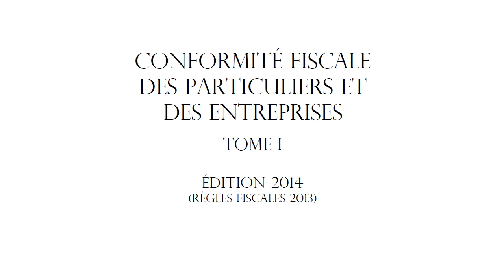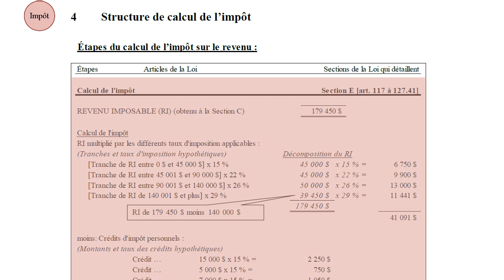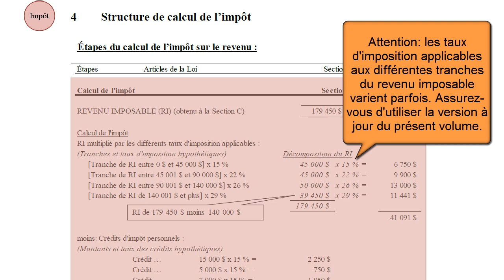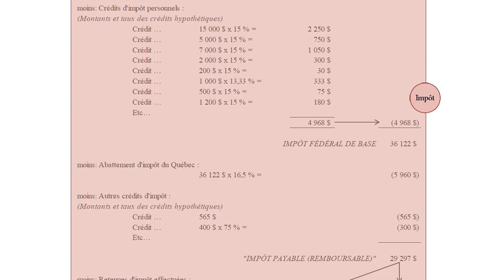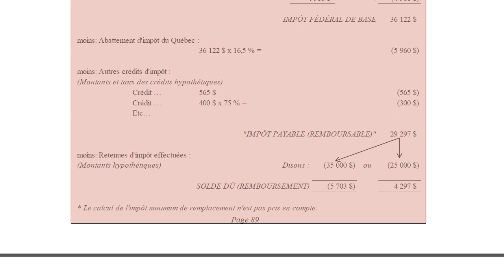Survol du calcul du revenu imposable et de l'impôt-2013